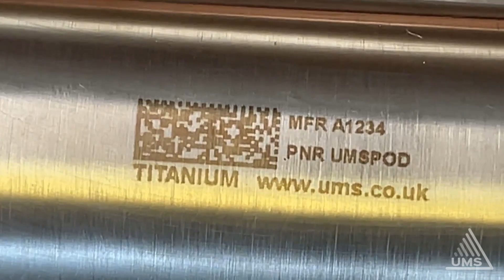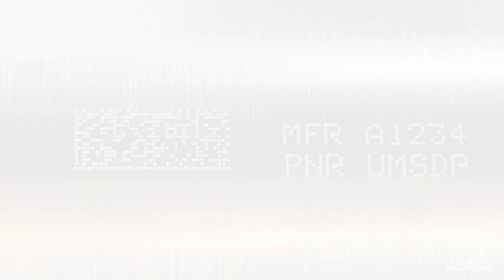Electrochemical & Dot Peen Part Marking for Aerospace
Traceability in aerospace ensures every component is tracked from origin to deployment, guaranteeing safety, quality, and accountability. The ideal marking solution depends on the material and requirements. For example, dot peen marking is effective for bar stock traceability, while electrochemical marking offers a stress-free, error-reducing method for high-value components. Both of these technologies are demonstrated in this video.

At Universal Marking Systems, we deliver marking solutions that comply with aerospace standards such as JES131, RRES90003, SAE AS9132, and more, meeting the rigorous specifications of leading aero-engine and aircraft manufacturers. Want to know more?